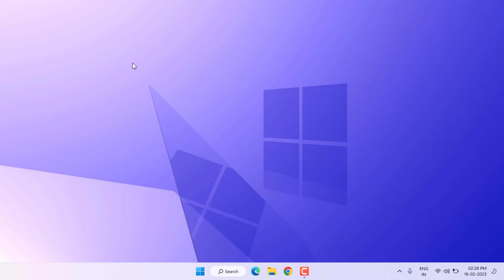How to Enable Super Duper Secure Mode in Microsoft Edge on Windows 11